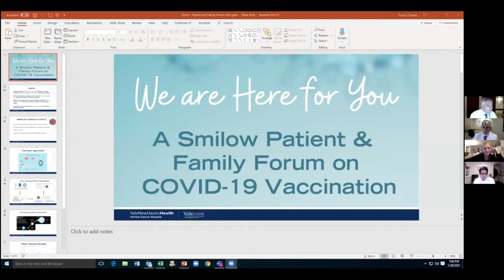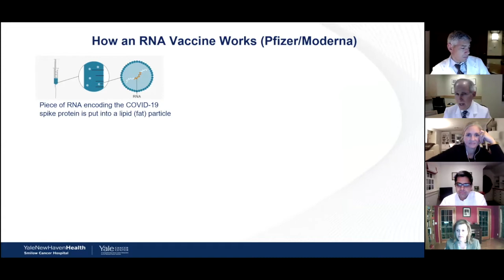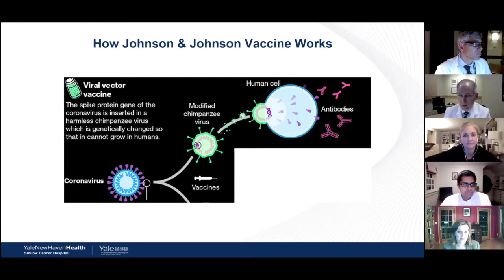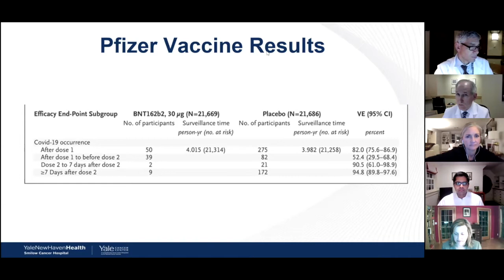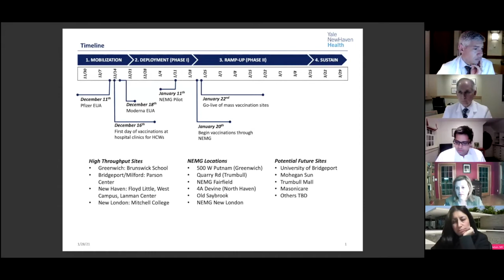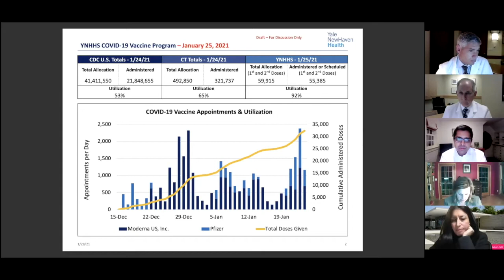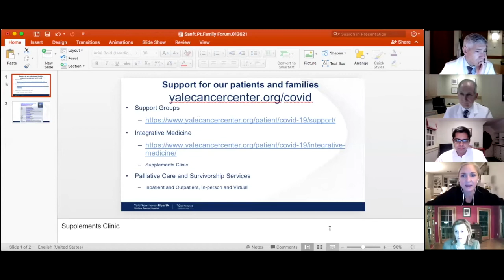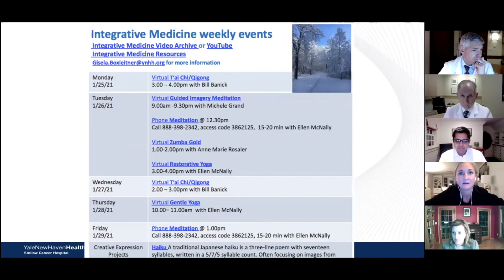January 28, 2021 | Smilow Patient and Family Forum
Hosted by Dr. Charles Fuchs
Presenters: Dr. Kerin Adelson, Dr. Tara Sanft, Dr. Kevin Billingsley, Dr. Ohm Deshpande and Kim Slusser, RN